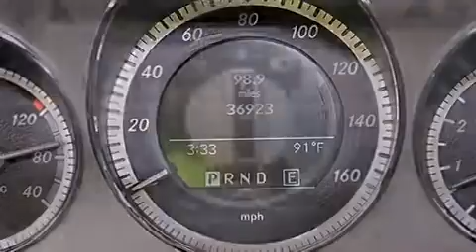Pre-Owned 2011 Mercedes-Benz C300 4MATIC AWD Orlando FL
Haz clic aquí para ver el precio Hemos tenido el honor de servir a la zona de Lake Worth fl , le prometemos que su experiencia superará sus expectativas ! Year : 2011 Make : Mercedes-Benz Model : C300 Engine : Motor con 6-Cil de 3.0L Trans . : Transmisión Automática de 7 Velocidades Millaje : 36,810 Stock : 65333 Offleaseonly.com 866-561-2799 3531 Lake Worth Rd Lake Worth , fl 33461